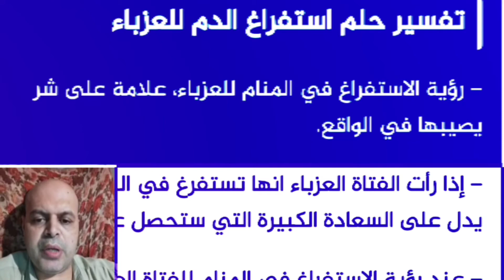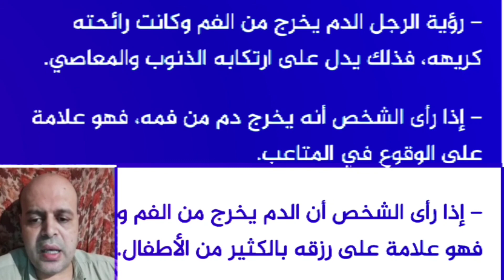تفسير حلم تقيؤ الدم في المنام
تفسير حلم تقيؤ الدم في المنام | تقيؤ الدم | محمود أحمد منصور